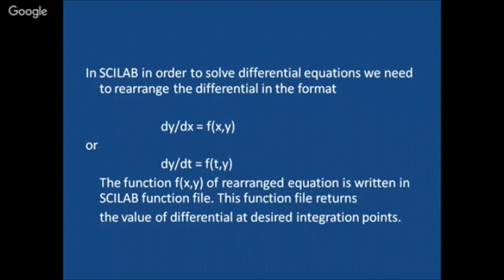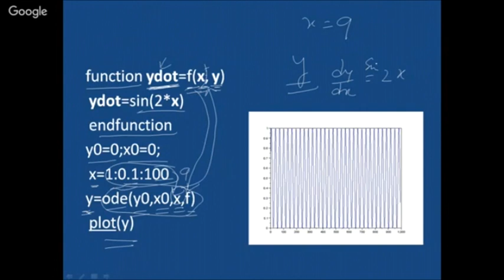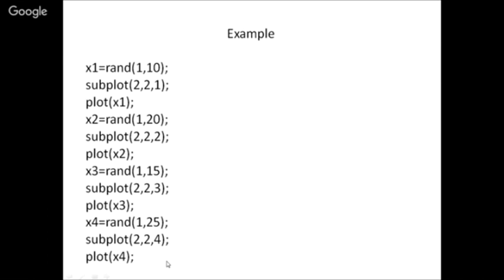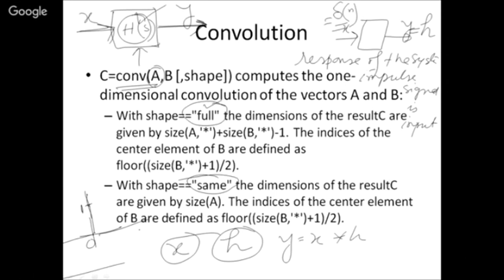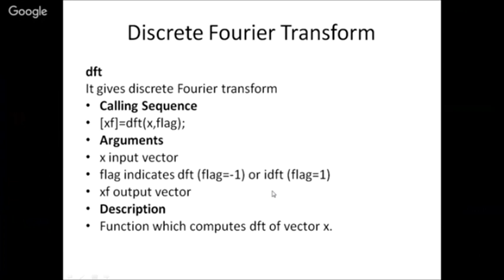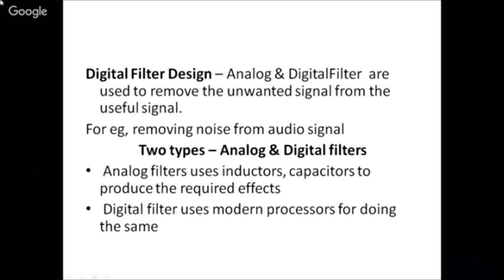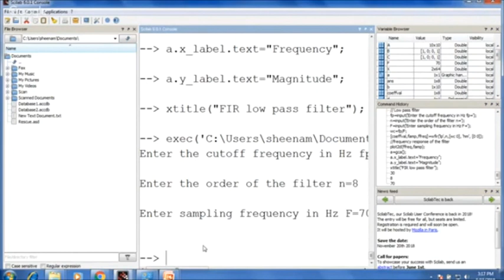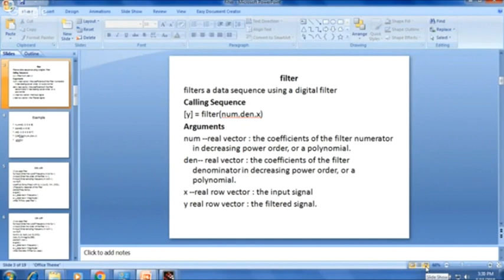ODE and Signal Processing using Scilab By Dr Maitreyee Dutta